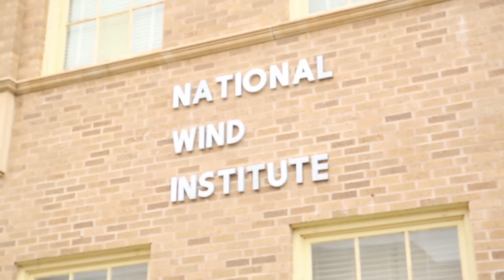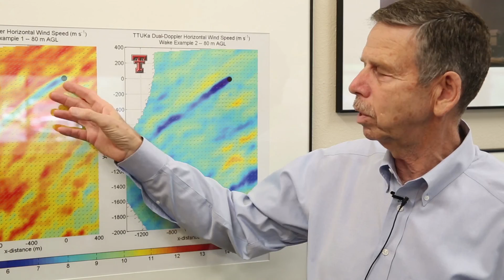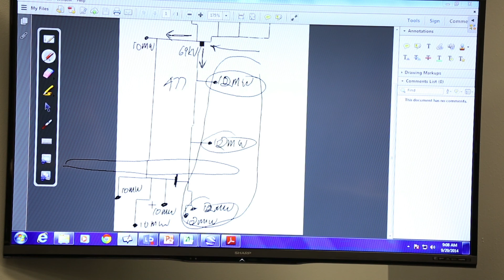Texas Tech University is Nation's Premier Place for Wind Engineering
With more than four decades of research, the National Wind Institute at Texas Tech University is the nation's leading university wind-focused education program.